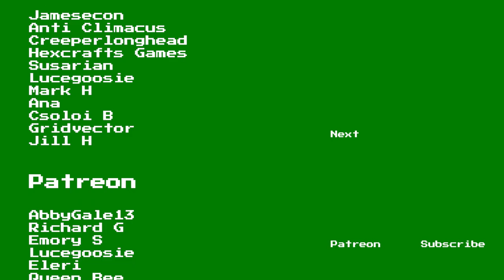Star Wars: The Old Republic Playthrough | Sith Warrior | Part 69: Outlander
Welcome to Part 69, Outlander, of this Let's Play Star Wars: The Old Republic Sith Warrior series. This playthrough features SWTOR gameplay and commentary by GameolioDan. Please support this Star Wars: The Old Republic walkthrough by clicking the Like button. Cheers!

Support Dan

Game Description

Star Wars: The Old Republic (SWTOR)

A Galaxy of Possibilities Awaits You!

Star Wars: The Old Republic is the only massively-multiplayer online game with a Free-to-Play option that puts you at the center of your own story-driven Star Wars™ saga. Play as a Jedi, a Sith, a Bounty Hunter or as one of many other Star Wars iconic roles and explore an age over three-thousand years before the classic films. Become the hero of your own Star Wars adventure as you choose your path down the Light or Dark side of the Force.

Chapters:

00:00 Outlander
01:32 Escape!
08:30 To the Skybridge
13:16 Skytrooper Factory
24:47 Extraction Point